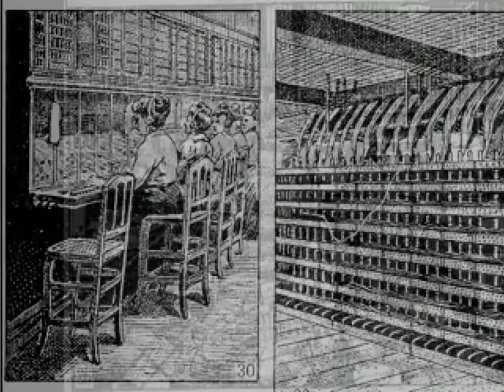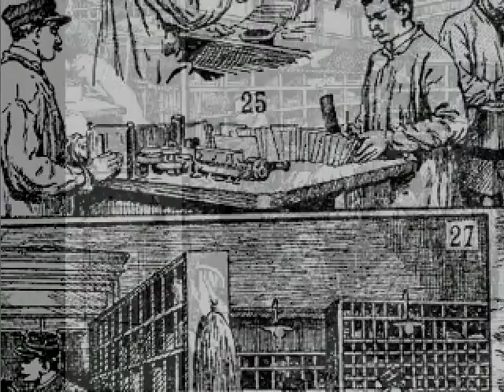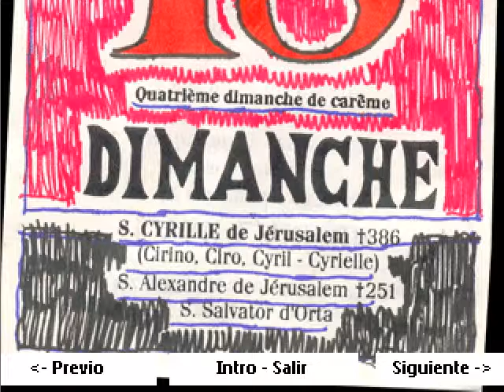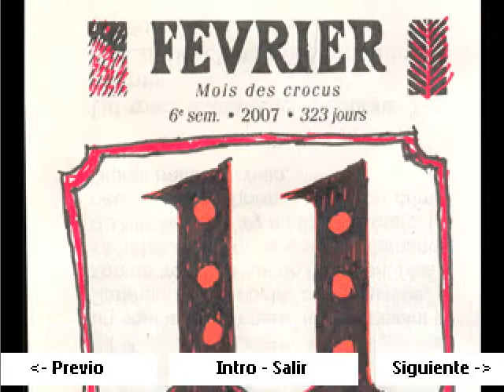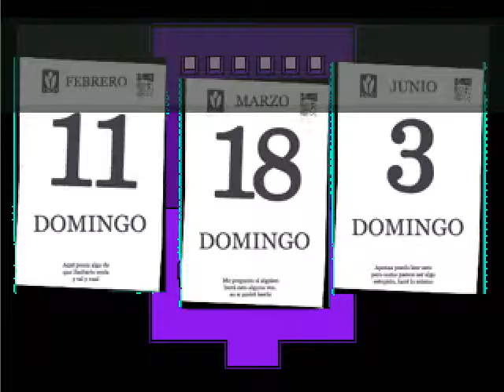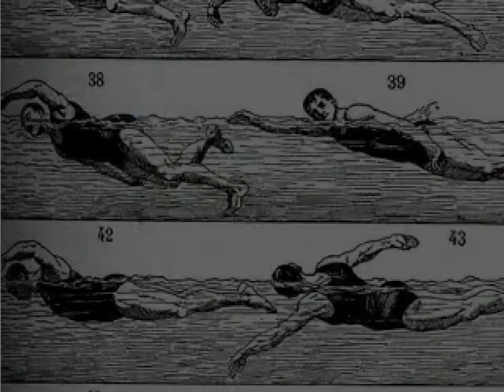Let's play OFF - parte 3 - malditos codigos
espero les guste y eso -hulle-